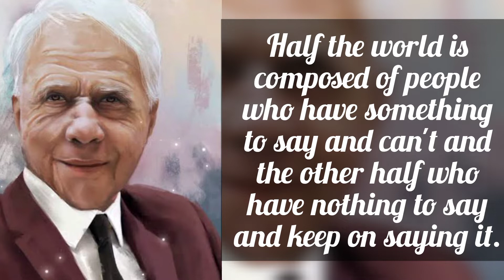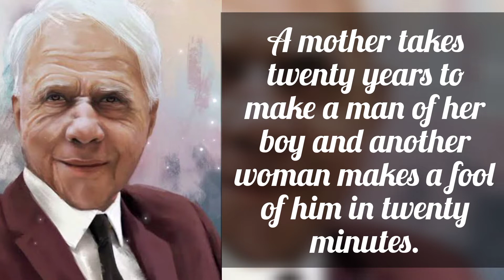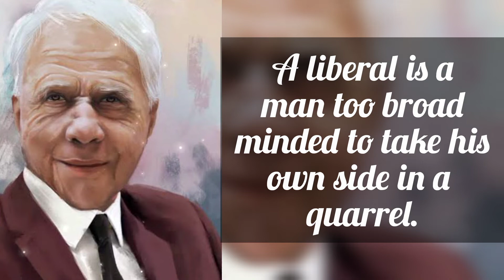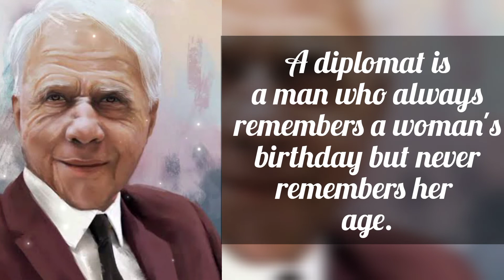Outstanding Robert Frost quotes about life.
Robert Frost is a twentieth century poet who deals realistically with his world through man and nature. Frost is still widely thought of as a nature poet, but this is a misconception. Although most of his poems are filled with nature images, his real subject is humanity.
He was known for his depictions of rural New England life, his grasp of colloquial speech, and his poetry about ordinary people in everyday situations.

i wisdom aims to bring you the wisdom and knowledge given by distinguished personalities, thinkers, leaders, reformers, and change-makers from history and contemporary times. Our pursuit is to spread wisdom-based knowledge from the best resources.